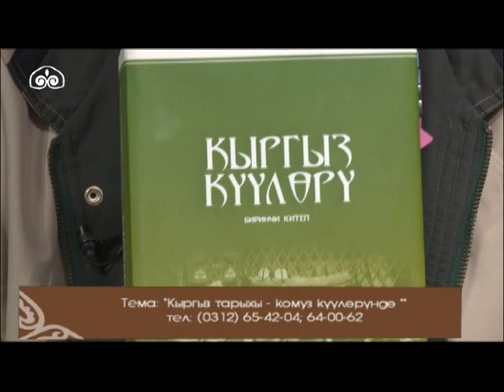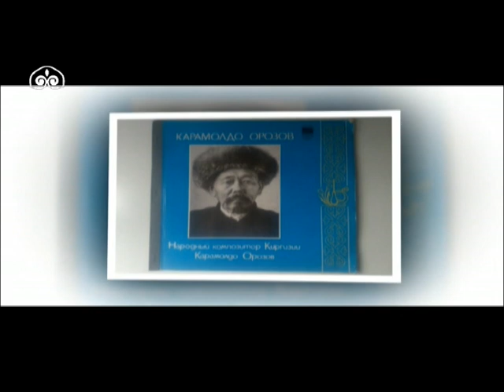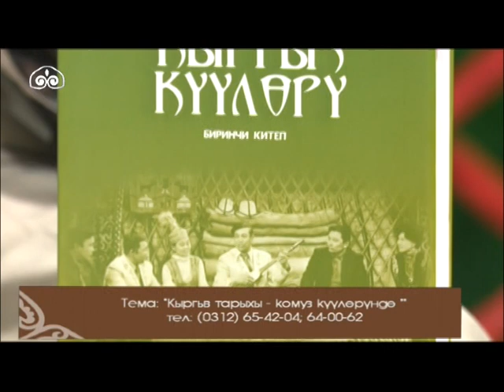Күү теги: "Кыргыз тарыхы - комуз күүлөрүндө"